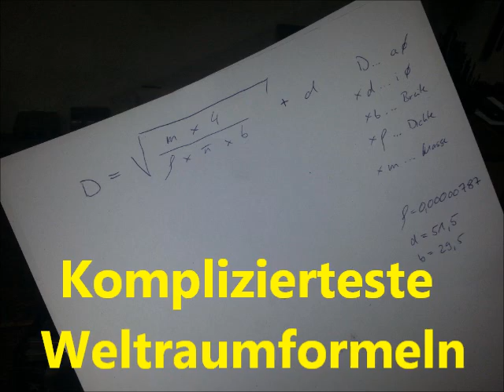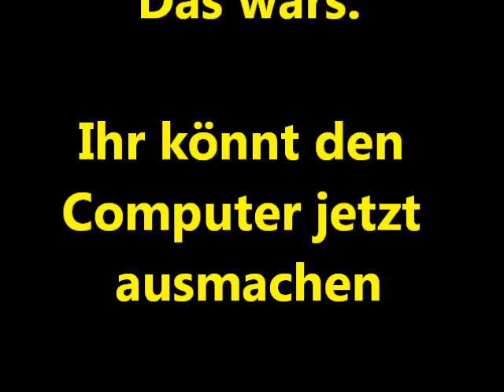DIY - Building Powerlifting Plates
Die Sendung mit der Maus, bzw. ner neuen Hantelscheibe